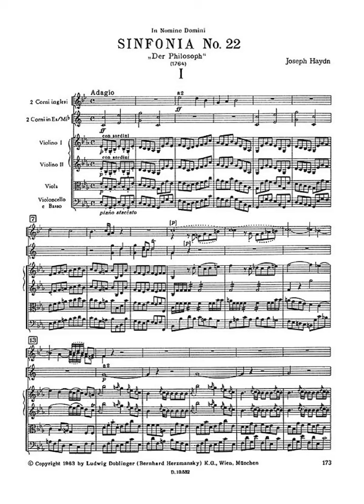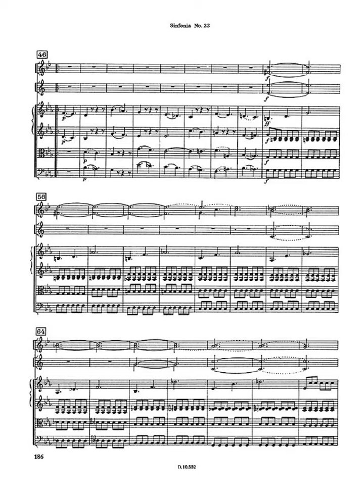haydn symphony 22 in e flat major hob i 22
Instrumentation 2 English horns, [bassoon], 2 horns, strings, continuo (harpsichord)
1773 rev.: 2 flutes, [bassoon], 2 horns, strings, continuo (harpsichord)
Sections
Original version (1764)
Adagio (E-flat major, 68 bars)
Presto (E-flat major, 98 bars)
Minuet & Trio (E-flat major, 52 bars)
Finale. Presto (E-flat major, 119 bars)
Second version (1773) Most likely spurious
Presto (E-flat major, 98 bars) - (same as 1764:II)
Andante grazioso (A-flat major, 5 bars) - (most likely not by Haydn)
Finale. Presto (E-flat major, 119 bars) - (same as 1764:IV)
Composer Time Period Classical
Opus (Catalogue Number) Hob.I:22